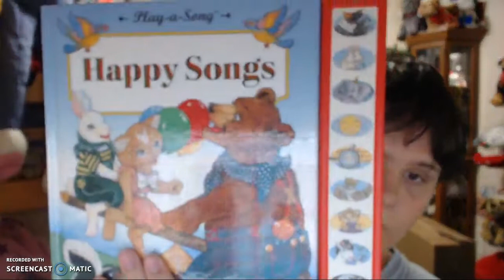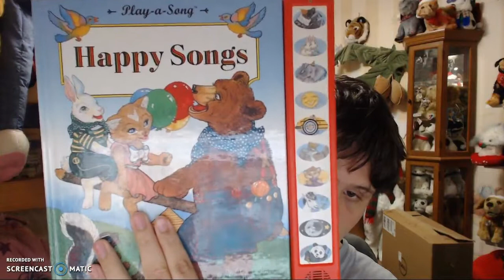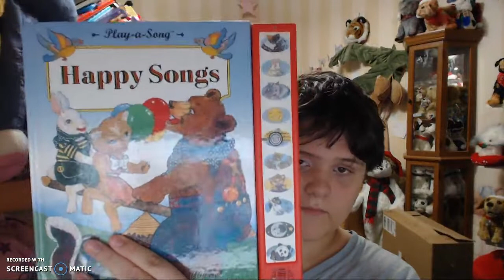happy songs play a song book